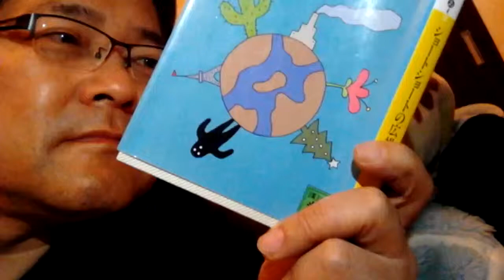2016.02.18 Short short story Laughter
笑いヨガ,Laughter Yoga,Atsumasa Edahiro